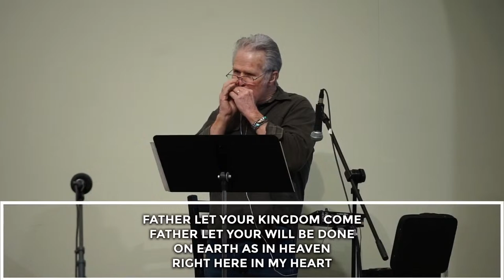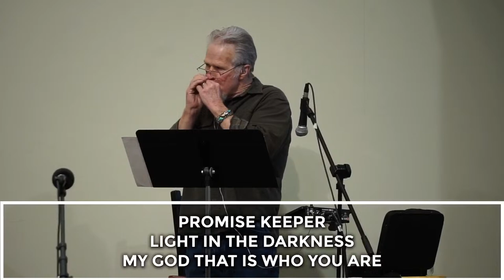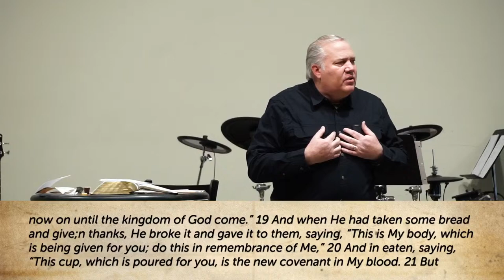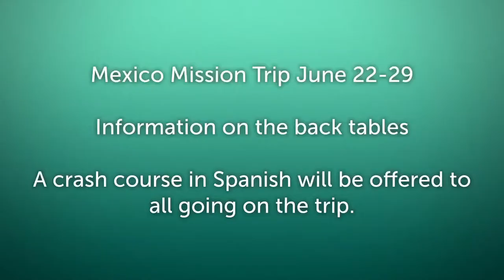CrossBridge Church Livestream March 17, 2024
This livestream is for all those unable to make it the service.  We love you and miss you all.  Here is the bulletin so you can follow along at home.  Please enjoy today’s service.  See you soon!

“To Know Christ and To Make Christ Known”
“Love God, Love Your Neighbor, Serve the World”

March 17th, 2024—10:00AM

Worship in Song                                                          Worship Team
    “Praise”

Welcome & Announcements                                           Sue Boback

Scripture Reading/Prayer                                          Eli Engebretson
     Psalm 116:1-15

       “Way Maker”

                      *Children are dismissed to Kid’s Time K-5

Worship in Prayer                                                    Terry Parkkonen

Worship in Giving                                         Special by Jenny & Lisa

Worship Message                                           Pastor Kevin McIlhany

Communion

Closing Prayer                                                Pastor Kevin McIlhany

Jesus Fulfills the Passover Feast and Introduces the New Lord’s Supper
Exodus 14-15

Pastor Kevin McIlhany

1. The Passover Feast Given through Moses
     Exodus 13:6-14

2. Jesus Introduces the Lord’s Supper
     Luke 22:7-23